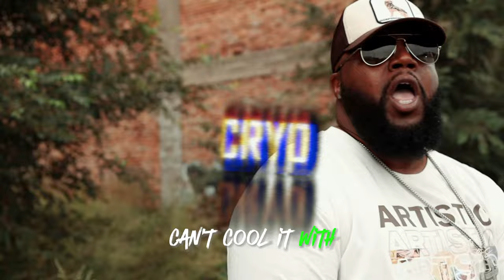B Side Cypher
Artist - Troche
Song - B Side Cyper

Looking for personal or professional photos? Eye catching videos or content for your brand or personal usage?!? Looking for great quality at budget friendly prices?